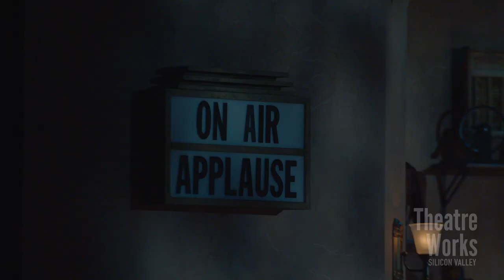IT'S A WONDERFUL LIFE: A LIVE RADIO PLAY at TheatreWorks Silicon Valley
❄️ Don’t touch your dial! America’s favorite holiday classic is live on stage tonight at a snowbound 1940s radio station, with every memorable character, wacky sound effect, and the heartwarming conclusion of the iconic film recreated live before your ears—and eyes! With humor and humanity, George Bailey’s tale of love, loss, and redemption mixes an exuberant cast and a wealth of seasonal songs into a radio days hit come to life! A heaven-sent gift for the entire family. Playing through December 26, 2021 at the Lucie Stern Theatre in Palo Alto